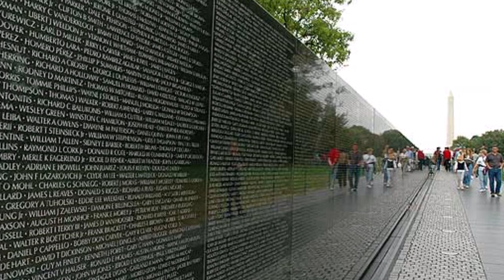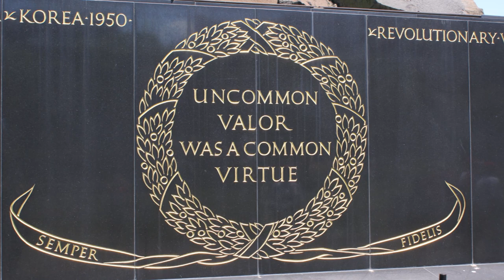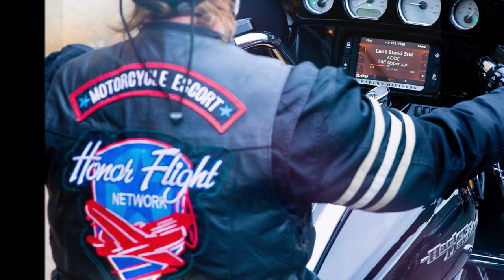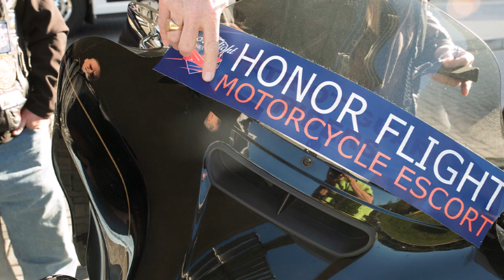BWI Brownies Movie 2020 V9